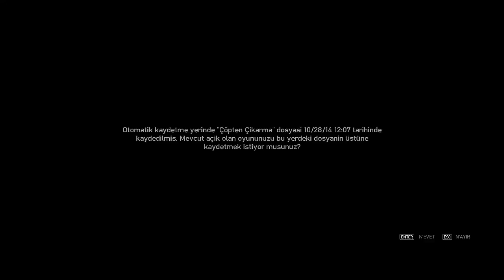GTA IV Bölüm 26- KRİZLER